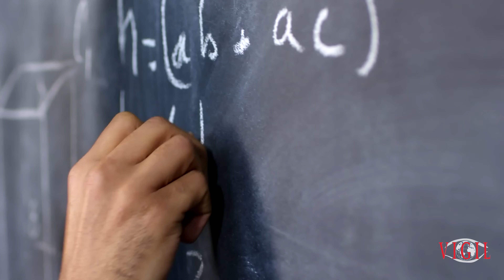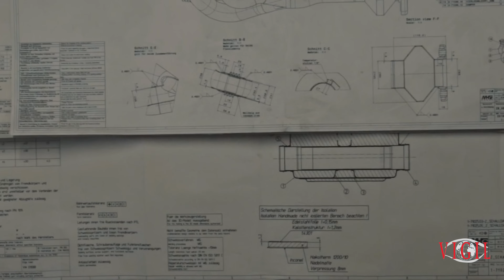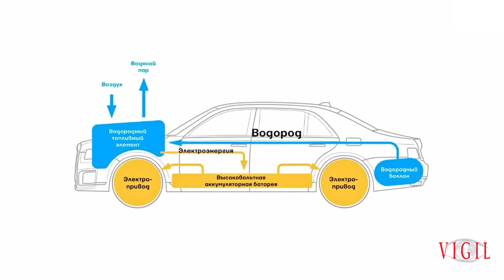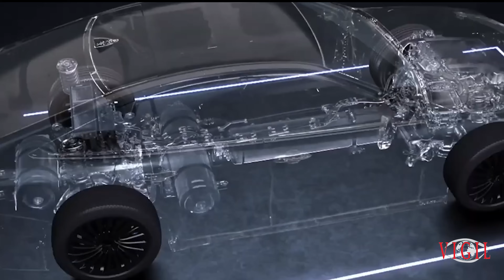Водород Н2 - топливо будущего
Мировая энергетика на пороге новой эры. Эры водорода H2.

В последние годы мы стали свидетелями разворачивающейся настоящей битвы между традиционным транспортом на ДВС и электромобилями. Широкой общественности преподносят электрички, как насущную необходимость для развития «зеленых» технологий, однако это ложь. Мы уже разбирали этот вопрос в одном из наших материалов, посмотреть который можно по ссылке в описании. Смотрите и не позволяйте себя обманывать! Сегодня же мы поговорим о реальной альтернативе, ведь человечество стоит на пороге новой энергетической эры. Эры водорода!
Человечество уже не в первый раз берется приручить колоссальную энергию, заставить работать ее на благо. Это не всегда получается, как, например, с пороховым мотором. А к разработке водородной машины в наш век приступили не впервые. Создание первого в мире двигателя на водороде датируются еще позапрошлым веком. Но может, на этот раз получится?
Причина подъема зеленой энергетики,  это насущная необходимость ограничить загрязнение атмосферы. Несмотря на то, что автомобили на чистом топливе существуют уже давно, пройдет немало времени, пока эти агрегаты вытеснят с дорог классический ДВС и составят конкуренцию электрокарам с литий-ионной батареей. Почему? Одним словом, потому, что это невероятно калорийное топливо — крайность. Осуществление таких идей требует радикальных решений, прорывных технологий и упорного труда. Переделать старый мотор — не лучшая идея.  Нужна оригинальная разработка.  Каждому виду топлива должен соответствовать собственный двигатель, с индивидуальными параметрами, а то и принципом действия. И хотя о широком применении H2 на транспорте мы пока только строим догадки, можно сказать, что оригинальное устройство для водорода уже существует. Однако, обо всем по порядку.
Так как же работает водородный двигатель?
Первый вариант — это перевод обычного ДВС на экологичное топливо. Однако при этом его мощность снизится до 65 % от бензинового мотора. Его полноценное использование на водородном топливе угрожает, прежде всего, слишком высокими температурами, прогоранием клапанов и т. д. Возможно также взаимодействие горючего с деталями машины.
Найти компромис между поршневой машиной и водородом можно, используя последний совместно с другим топливом. Машины, потребляющие смесь газа с бензином или дизельным топливом производятся, но широкого распространения не получили. Вряд ли сложная система будет популярна для водорода.

Альтернатива ДВС — электрохимический генератор. Он является источником энергии для двигателя электромобиля. Изобретение состоит из двух камер, разделенных мембраной. Ее покрывают редкоземельными металлами. Покрытие является катализатором.  Одна из камер анодная, содержит водород. Вторая, катодная забирает воздух из атмосферы. Водород утрачивает электроны и те соединяются с положительными протонами, проходящими от катода через мембрану.  А результатом химической реакции является водяной пар и… электроток.
Напряжение подается к тяговому электродвигателю. Таким образом, сверхкалорийное горючее не обрушивает всю мощь на детали машины.
К достоинствам электрохимического генератора относятся:
1.  Малый вес. Емкость вмещает всего несколько килограмм газа, которые обеспечивают нормальный пробег без дозаправки;
2.  более высокая экологичность по сравнению с ДВС;
3.  быстрая заправка. Бак, или батарея, заполняется топливом за три минуты;
4.  получение тепловой энергии. Выделившееся калории можно использовать для отопления салона.
Эти положительные качества дают существенные преимущества перед электрокаром с высоковольтной литий-ионной батареей. Последняя подолгу заряжается, и весит несколько сот килограмм.
Интересно отметить, что применение такого источника питания должно изменить характеристики электрокара. Автомобиль, конечно, станет легче. Так, генератор водородомобиля Toyota Mirai весит всего 56 кг. Но тяжелая литий-ионная батарея, интегрированная в днище придает конструкции жесткость, превосходную устойчивость, управляемость и безопасность. Так что, не все однозначно.
Где брать водород?
Нет, ответ на бензоколонке не принимается.
В чистом виде его практически нет, поэтому H2 получают из других веществ, и способ получения немаловажен. Производство неизбежно стоит денег, и не лишено атмосферных выбросов. В зависимости от метода получения водород делят по цветам:
•  Зеленый - производится из возобновляемых источников, воды, при участии электричества.
•  Голубой получают из природного газа. Он уже не идеален по чистоте.
•  Желтый — с помощью атомной энергетики.
•  Серый получается при конверсии метана. Отходы удаляются в атмосферу
•  Коричневый получают в результате газификации угля. Этот метод оставляет после себя парниковые газы

Сбер 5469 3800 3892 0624 Михаил А